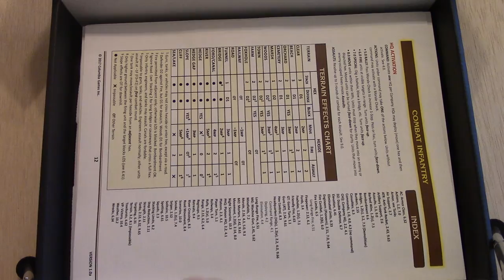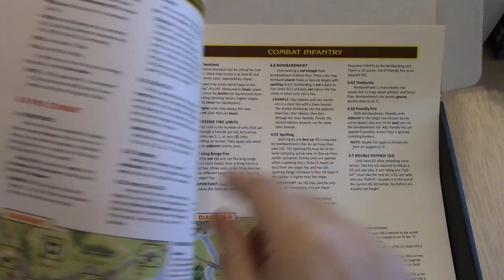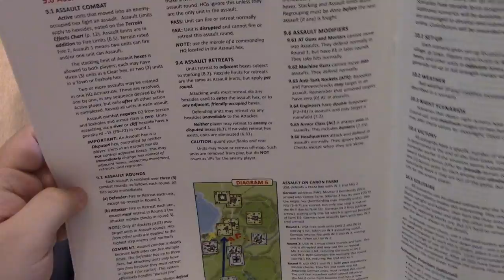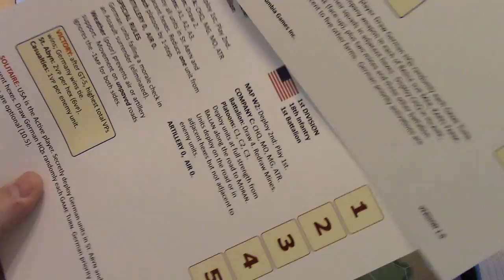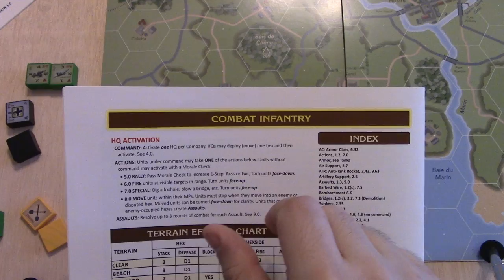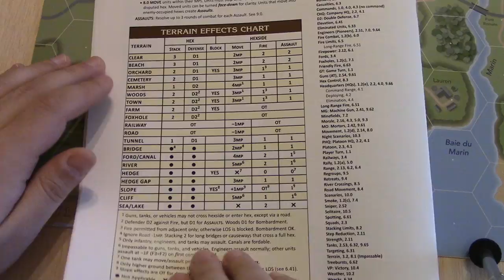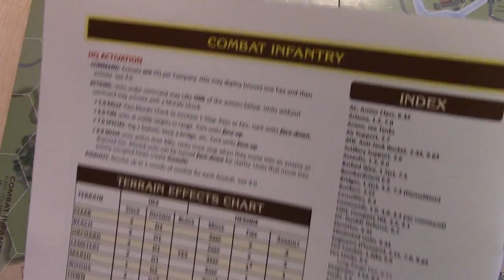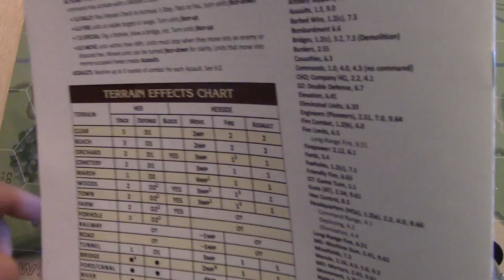Combat Infantry from Columbia Games First Impressions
Just some of my thoughts on this tactical block game from Columbia Games.